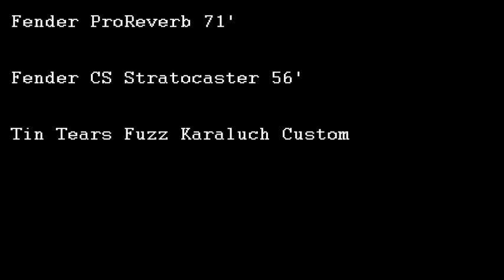Fuzz Jimi Hendrix- by Karaluch Custom Tin Tears Fuzz AkademiaGitary.com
We are playing on incredible fuzz made by Karaluch Custom.There are 5 different options of transistors: 1.NKT275 2.AC128 3.OC44 4.OC77 5.Hybrid (silicon+germanium).
Another options: Dynamic-Normal and Treble-Rythm (for humbackers).